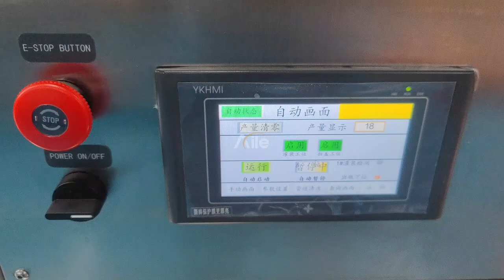(test video)AILE Desktop Small Capacity Trial Pack Perfume Perfume Filling Capping Machine